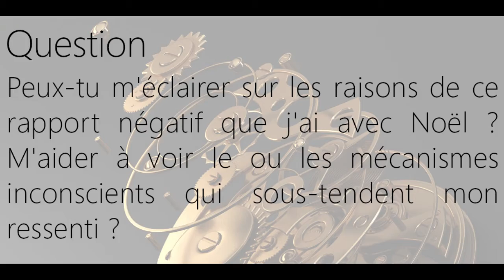Q-R Peux-tu m'éclairer sur les raison de ce rapport négatif que j'ai avec Noël ?